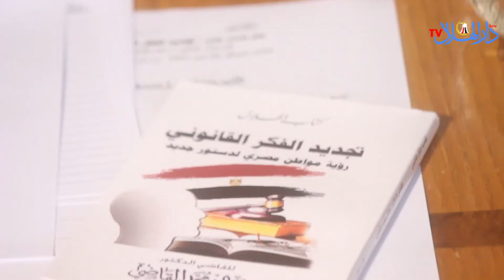المستشار خالد القاضي الحاجة أصبحت ملحة إلى تجديد الفكر القانوني بعد ثورة 30 يونيو